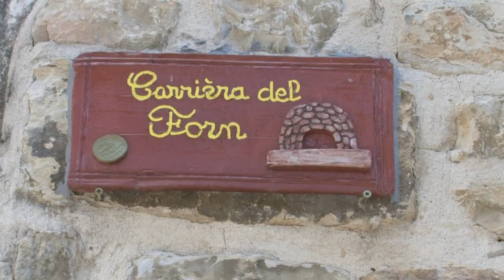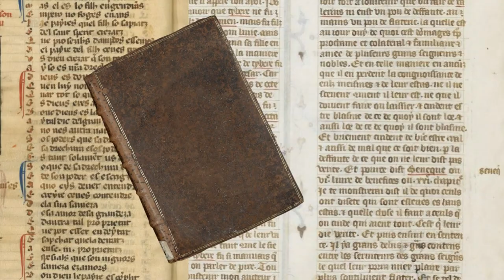Procès de Pauleta Juliana a Clarensac pendent l'Inquisicion (archius 2015)